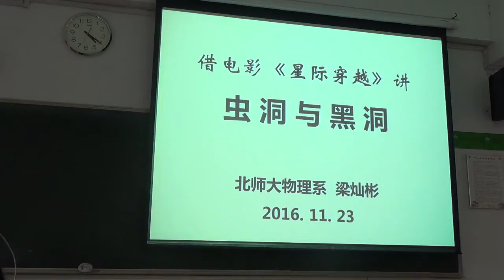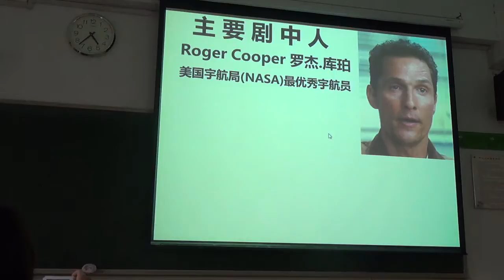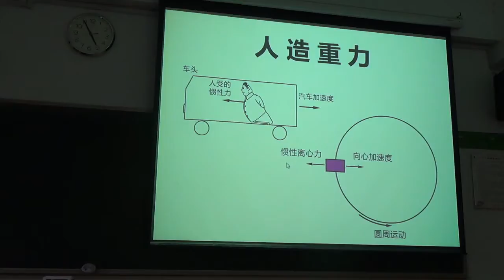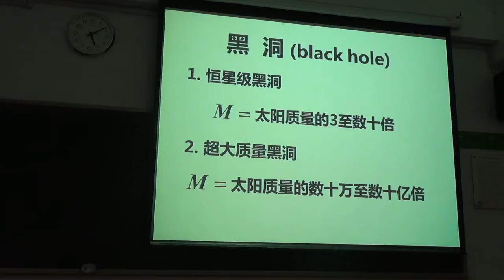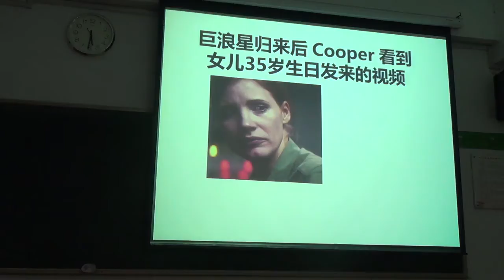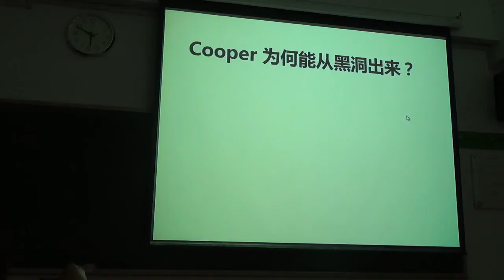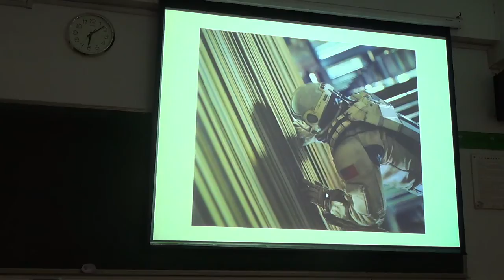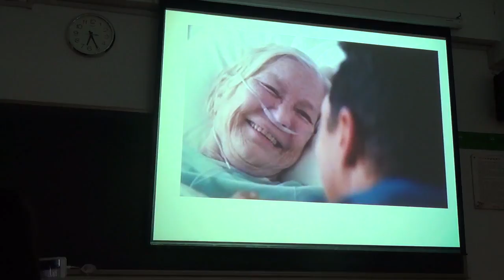梁灿彬 星际穿越的虫洞与黑洞20161123